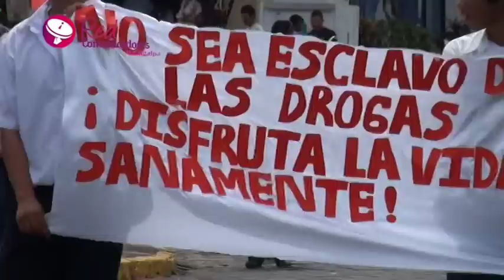Jóvenes de Matagalpa dicen no a las Drogas y la violencia intrafamiliar